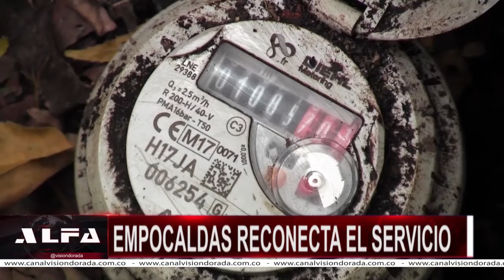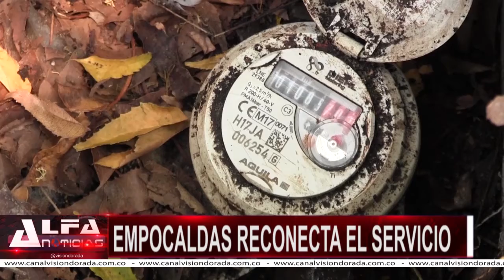POR EL COVID-19 EMPOCALDAS RECONECTA EL SERVICIO A USUARIOS EN MORA - ALFA NOTICIAS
Empocaldas  con el fin de mitigar la propagación del COVID-19 decidió restablecer el suministro de agua a los usuarios a los que les fue suspendido el servicio por no pago.

Productor: J. Miguel Toro
Productora Aliada: JGB Design
Director: J. Alex García

Canal Visión Dorada | 2020